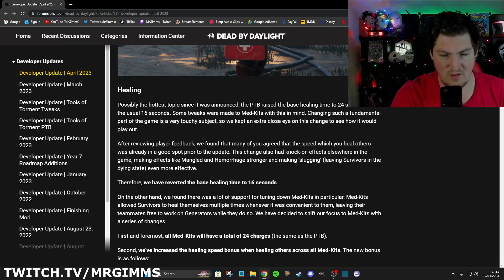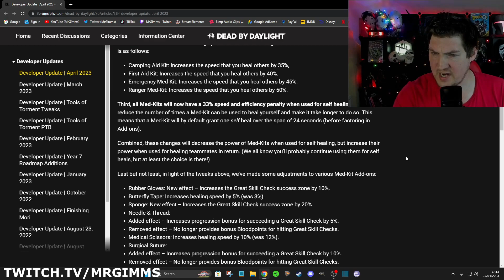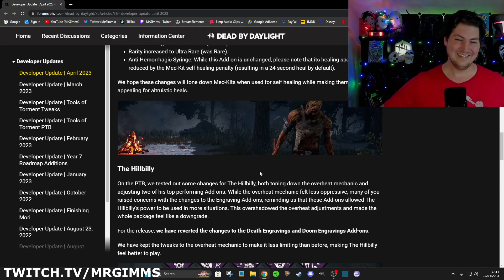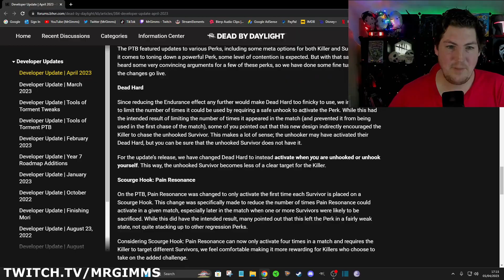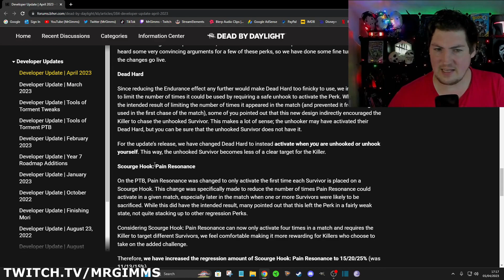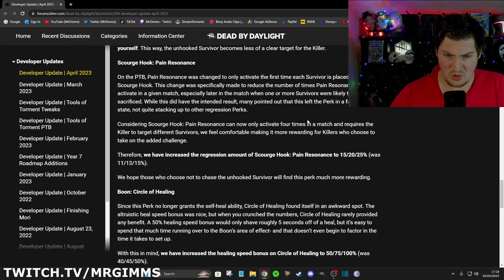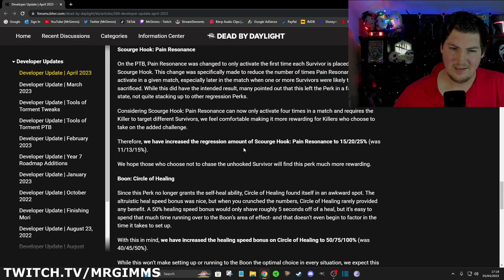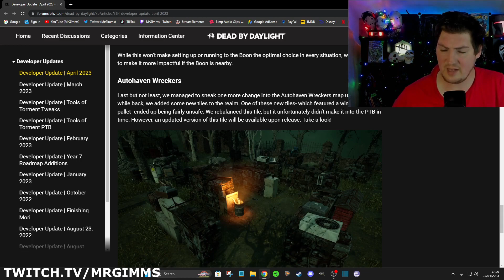Mid Chapter update BHVR back out on MASSIVE changes! - Dead by Daylight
Who would of thought BHVR esentially backed out on most things in the PTB. I am not complaining, in fact this is to BHVR's credit. Full breakdown and thoughts ahead.

📜Twitch Schedule: I stream anywhere Monday to Sunday 7:00PM - 10:30PM GMT U.K TIME.